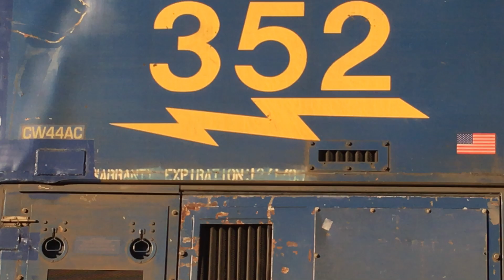CSX Mixed Freight Train Switching Freight Cars at the CSX Yard Knoxville TN PART 2. ENJOY!!